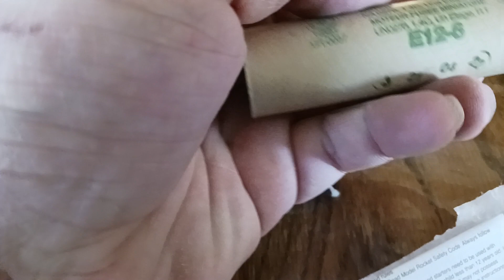Did my Rocket get sabotaged in Science Competition? My 🥚 🐣 Died?!?!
Collaboration between @AnimalQueensAdventures and @SpokysCrazyScience build a rocket to protect egg. was one of the rockets sabotaged?